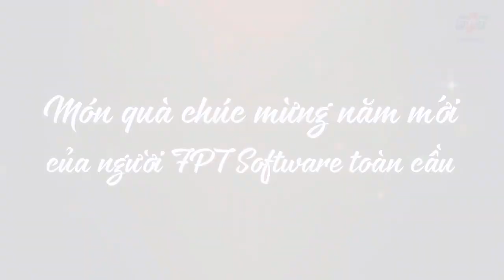FPT Software chúc tết 2020